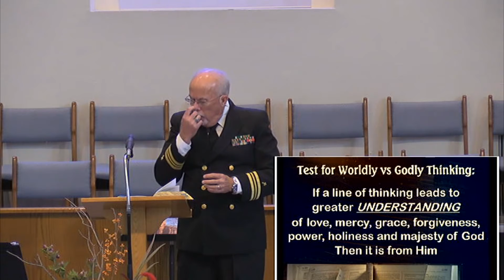What Do You Think 11 10 19